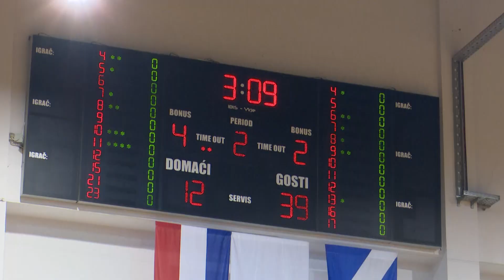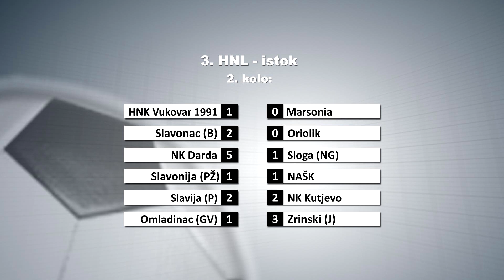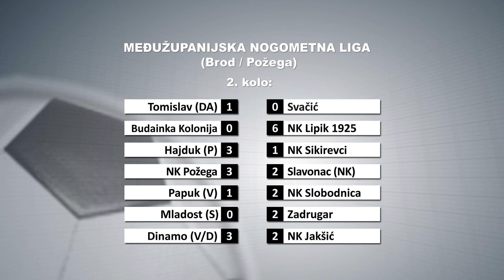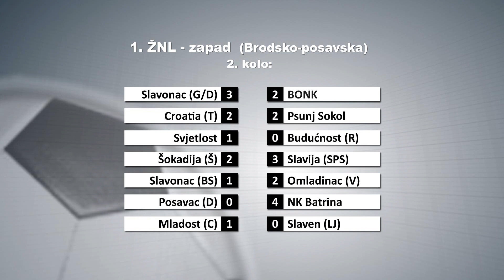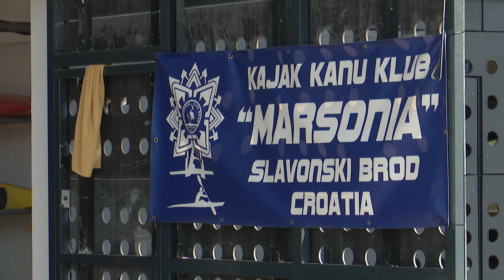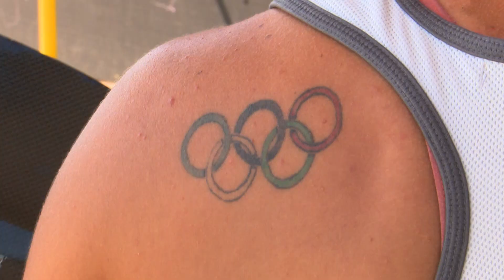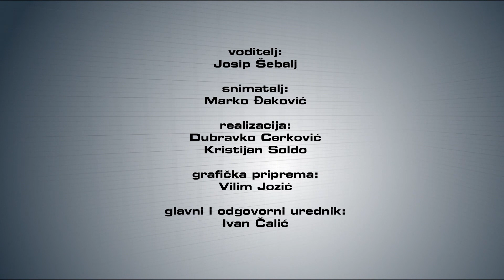SBTV - SPORT PLUS - 30.08.2021.